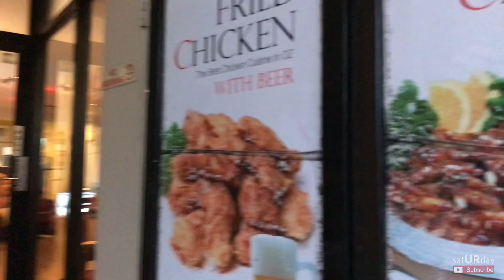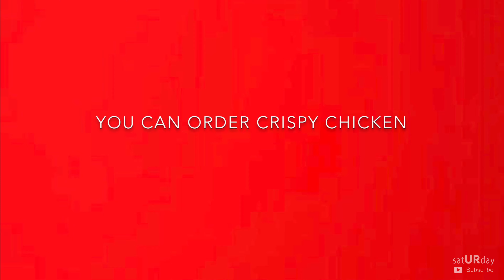CHICKEN JOY ALIKE IN SYDNEY AUSTRALIA : Jollibee cravings satisfied from Beschico in Epping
Our friend introduced this crispy chicken from Beschico in Epping and it really tastes like Jollibee chicken joy.

For those pinoys who are here in Sydney and craving for jollibee chicken joy, you can try this!

cravings satisfied!